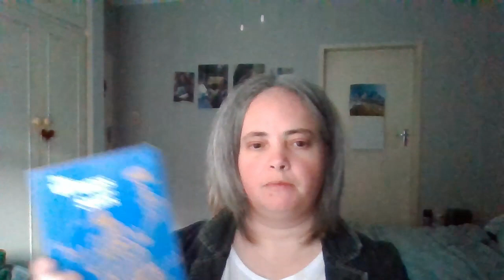The Gospel in the Stars Pisces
In Today's video we have a look at the gospel in the sign of Pisces - find out how our Redeemer Jesus Christ is coming soon to set his captive bride free and how we can look forward to a glorious heavenly calling.

We also encourage you to sign up for our Udemy course where we look at typology in the Old Testament Tabernacle.